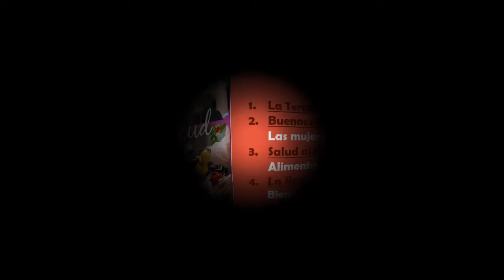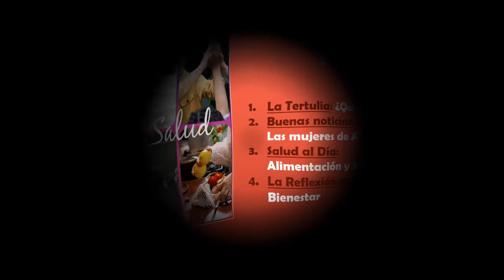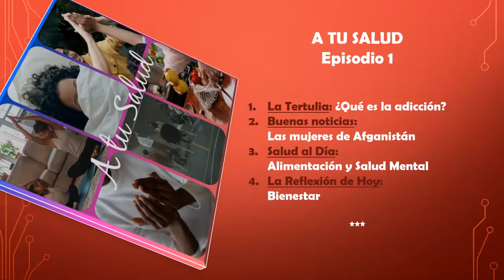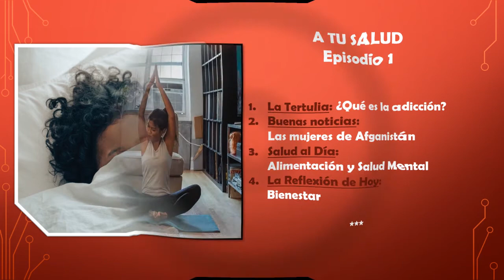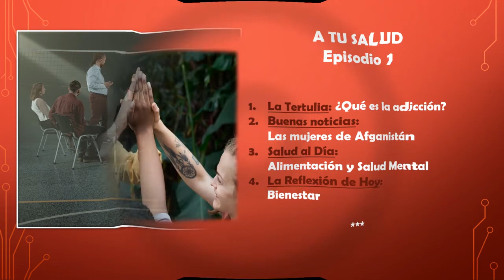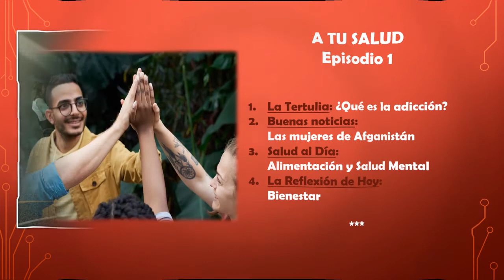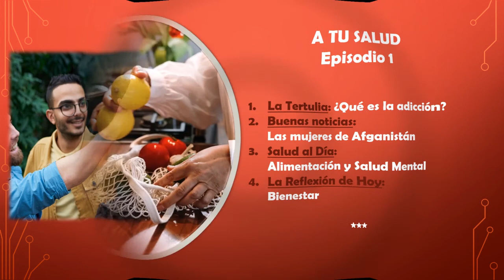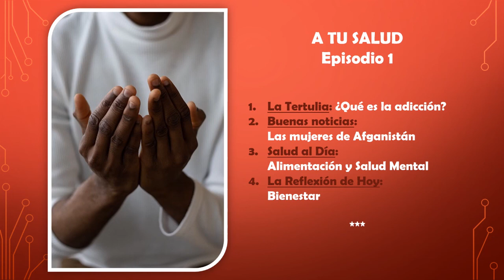EPISODIO 1: ¿QUÉ ES LA ADICCIÓN?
En este primer episodio de nuestra revista A TU SALUD, te ofrecemos:

* En el espacio LA TERTULIA una perspectiva interna del concepto ADICCIÓN.

* En BUENAS NOTICIAS tratamos de ofrecer un matiz esperanzador a la situación que se vislumbra para las mujeres en Afganistán (Agosto 2021)

* En SALUD AL DÍA compartimos estudios que apuntan hacia la importancia de la alimentación en la salud mental.

* En la REFLEXIÓN DE HOY te compartimos un texto maravilloso sobre Bienestar.

Si gustas hacernos saber tu sentir, inquietudes, experiencias o testimonios, será un placer saber de tí.

FUENTES MUSICALES:

1 Friendly Dance de Nico Staf
2 Savannah Sunshine de Dan Henig
3 Find Your Way Beat de Nana Kwabena
4 Shake de Anno Domini Beats
5 Sunrise in Paris de Dan Henig
6 Moonrise de Reed Mathis

FUENTES DE SALUD AL DÍA:

Basado en: The role of diet and nutrition on mental health and wellbeing. L.Owen, B. Corfe. Proceedings of the Nutrition Society , Volume 76 , Issue 4 , November 2017 , pp. 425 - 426. Publicación on line realizada por Cambridge University Press: 14 July 2017

Referencias:

1
Vigo, D, Thornicroft, G & Atun, R. Estimating the true global burden of mental illness. Lancet Psychiatry 3, 171–178.CrossRefGoogle Scholar

2
World Health Organization (2012) Dementia: a Public Health Priority. World Health Organization.Google ScholarPubMed

3
Bertolote, JM & Fleischmann, A (2002) A global perspective in the epidemiology of suicide. Suicidology 7, 6–8.Google Scholar

4
World Health Organization (2014) Global Status Report on Alcohol and Health 2014. World Health Organization.Google Scholar

5
Jacka, FN, Mykletun, A & Berk, M (2012) Moving towards a population health approach to the primary prevention of common mental disorders. BMC Med 10, 149.CrossRefGoogle ScholarPubMed

6
Jacka, FN, O'Neil, A, Opie, R et al. (2017) A randomised controlled trial of dietary improvement for adults with major depression (the ‘SMILES’ trial). BMC Med 15, 23.CrossRefGoogle Scholar

7
Whitmer, RA, Gunderson, EP, Barrett-Connor, E et al. (2005) Obesity in middle age and future risk of dementia: a 27 year longitudinal population based study. BMJ 330, 1360.CrossRefGoogle ScholarPubMed

8
Carding, S, Verbeke, K, Vipond, DT et al. (2015) Dysbiosis of the gut microbiota in disease. Microbial Ecol Health Dis 26, 26191.Google Scholar

9
Stangl, D & Thuret, S (2009) Impact of diet on adult hippocampal neurogenesis. Genes Nutr 4, 271–282.CrossRefGoogle ScholarPubMed